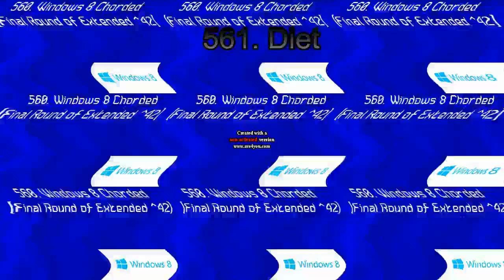Tadake Sounds Render Pack Collection Extended^43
{SYSTEM ERROR - Angle brackets aren't allowed pop-uped}
Extended^44 is in Tiago Pariona Channel 2020.

Sorry for not putting the text in round 562 erzatz 007.

1. If it's your first strike, you'll need to complete Copyright School.
3. Submit a counter notification: If your video was mistakenly removed because it was misidentified as infringing, or qualifies as a potential fair use, you may wish to submit a counter notification.

Credit to everyone for the effects, logos, sources, and who own their content in this video!